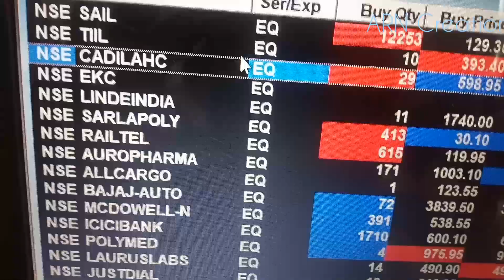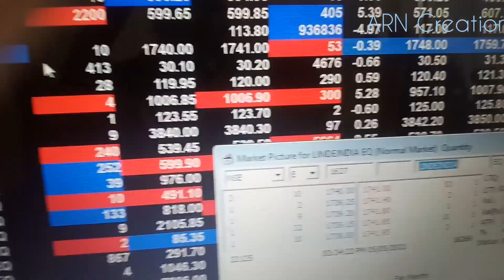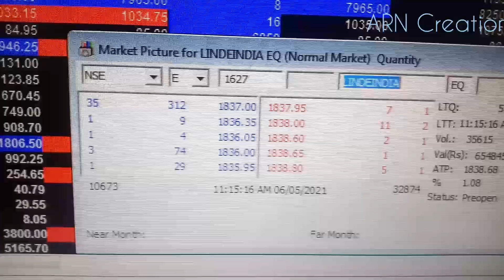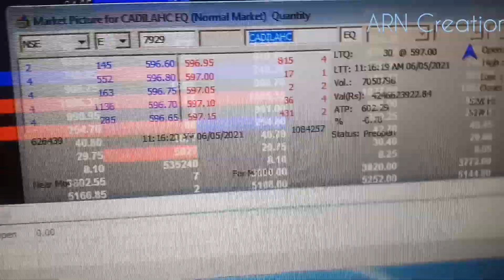കോവിഡ് കാലത്ത് നിക്ഷേപിക്കാൻ പറ്റിയ 3 ഷെയറുകൾ /Share Market/ARN Creation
കോവിഡ് കാലത്ത് നിക്ഷേപിക്കാൻ പറ്റിയ 3ഷെയറു കളുടെ 2ദിവസത്തെ വിലയും, ആ 3കമ്പനി യെ കുറിച്ചുള്ള വിവരങ്ങ്ങളും ആണ് ഈ ഒരു വീഡിയോ യിൽ പറയുന്നത്, ഈ വീഡിയോ കണ്ട് support ചെയ്യുക,മറ്റുള്ളവർക്ക് ഒന്ന് share കൂടി ചെയ്യുക..